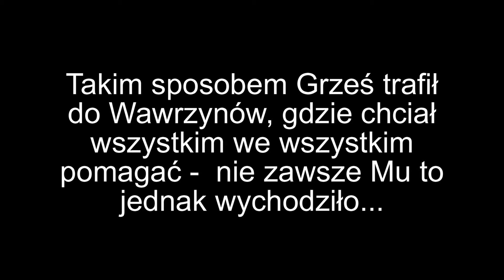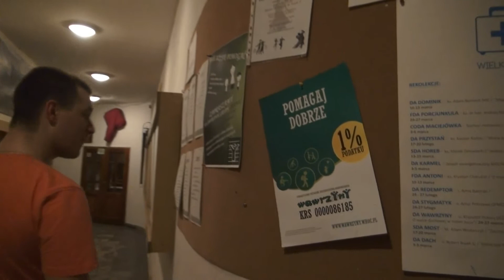Przekaż 1% swojego podatku dla Duszpasterstwa Akademickiego Wawrzyny.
Czasami nie potrzeba wiele aby dołożyć swoją cegiełkę do budowy dobra Wawrzynowej Rodziny i realizowania naszego motta - słów wypowiedzianych przez Papieża Jana Pawła II - "Człowiek jest wielki nie przez to, co posiada, lecz przez to kim jest: nie przez to co ma, lecz przez to czym dzieli się z innymi".
Pieniądze pozyskane z akcji 1% w całości przekazywane są na cele Duszpasterstwa Akademickiego Wawrzyny. Dzięki temu wspieramy działalność Duszpasterstwa w organizacji m.in. koncertów, wyjazdów, spotkań, konferencji, rekolekcji, pielgrzymek, wspólnych posiłków, remontów, działalności charytatywnej itp..
POMÓŻ NAM TO NIC NIE KOSZTUJE !!!
Klikając link dowiesz się więcej o działalności Stowarzyszenia Przyjaciół Duszpasterstwa Akademickiego Wawrzyny.